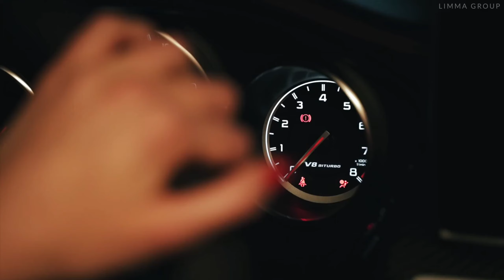YolcuBeats - Hate me more (Original version)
Video by LIMMA Group

  / limma_group